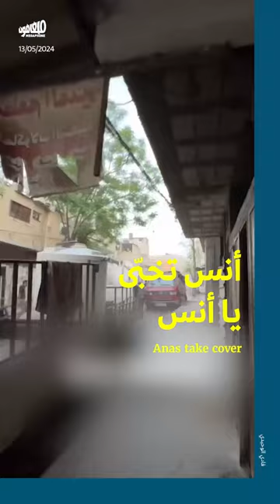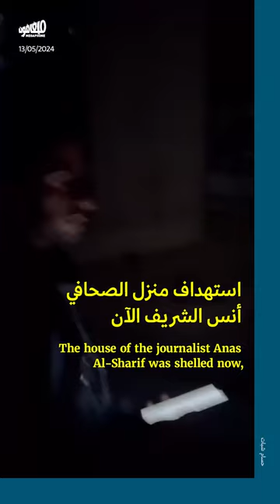ساعات مع صحافيّي شمال غزّة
ساعات مع صحافيّي شمال_غزّة الذين لا يتجاوز عددهم أصابع اليدَين، أثناء تغطيتهم اقتحام الاحتلال لـ مخيّم_جباليا.